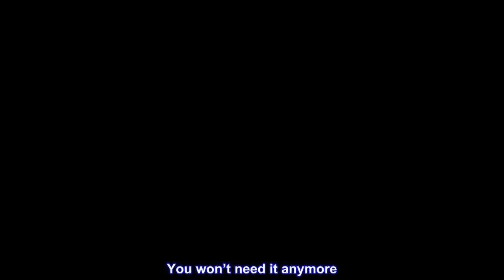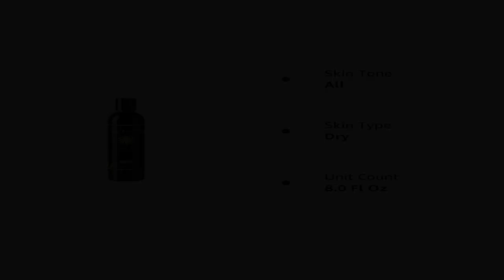Great product - Tan Physics True Color Sunless Tanner Tanning Lotion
Tan Physics True Color Sunless Tanner Tanning Lotion
PAMPER YOUR SKIN - Tan Physics replenishes and hydrates your skin with proven natural ingredients including Argan Oil, Coconut Oil, Natural Caramel & Sugars, Organic Aloe Vera, and Hydrolyzed Collagen
Tan Physics True-Color Formula 12 is perfectly formulated to provide you with a rich and natural looking tan that will exceed even your highest expectations. Not only will it leave your skin gorgeously bronze but it is formulated with exclusive anti-aging moisturizers that hydrate, replenish, and restore your skin. Say goodbye to your favorite moisturizer. You won’t need it anymore. Tan physics is a tanner and anti-ager in 1 bottle saving you time, money and aggravation. We know that most of you have been disappointed with self tanners in the past. Remember, Tan Physics is different.
It works
It’s a great product. It smells good and you can build a town because it stays longer on your skin so if you apply it every day and you forget to apply at one or two days you still have a tan. Best self tanner I’ve ever used.